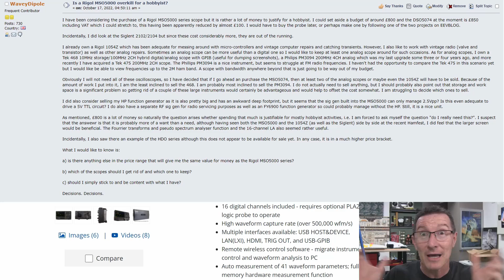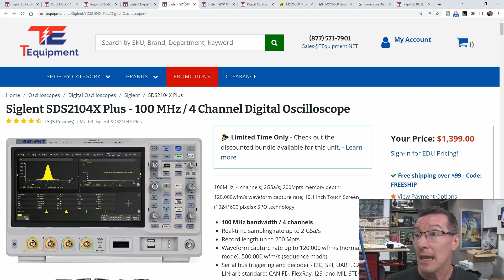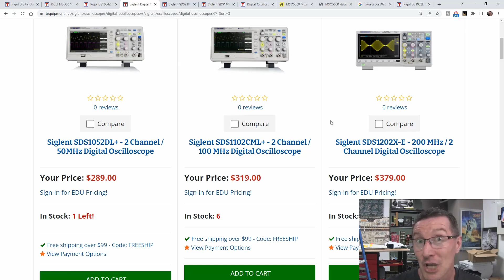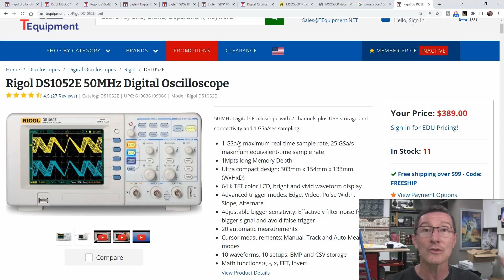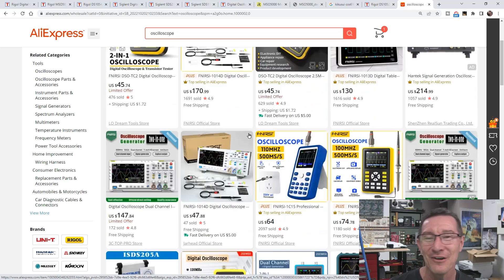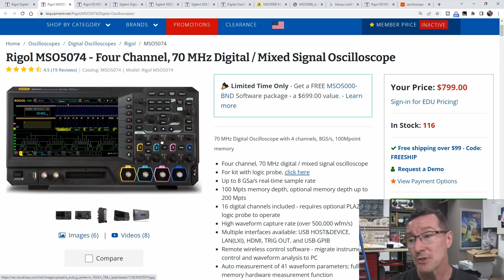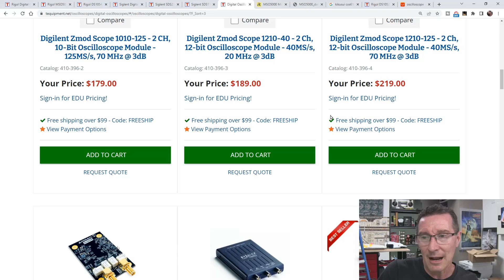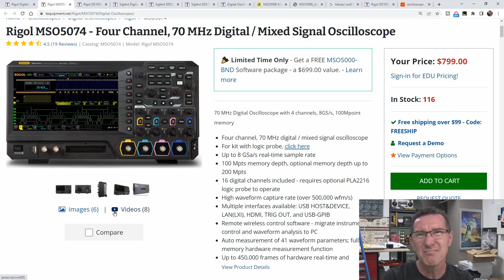eevBLAB 103 - Is an $800 Oscilloscope OVERKILL?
Is an $800 oscillscope overkill for a hobbyist?
At what level does an oscilloscope become "overkill"?